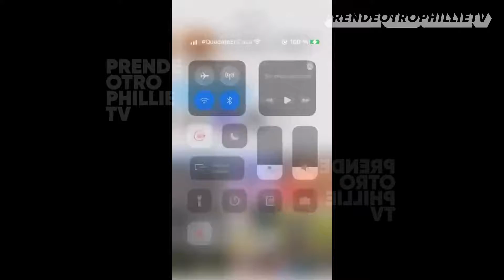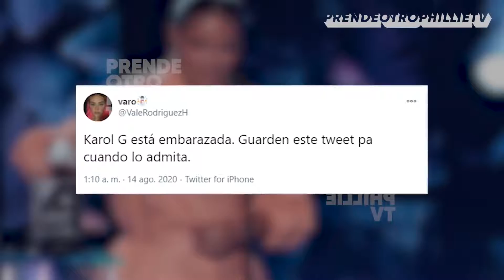KAROL G DA A LUZ🥰